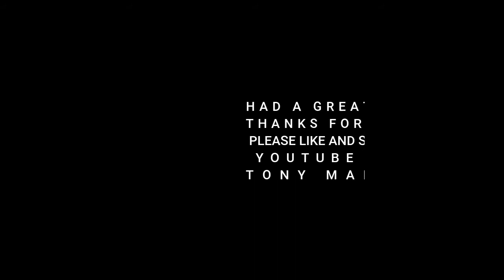HO CHI MINH CITY [ SAIGON ] AND KNOCK OFF MARKET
A WALK AROUND STREETS OF SAIGON AND KNOCK OFF MARKET